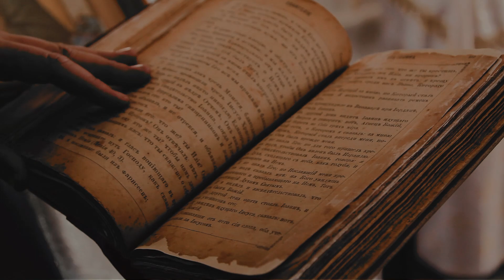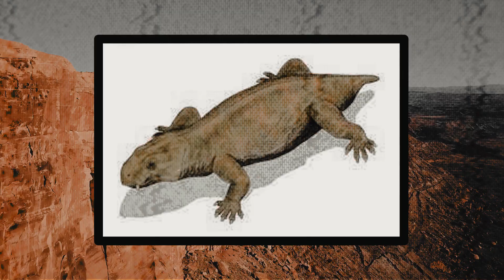The Creepiest Times from Millions of Years Ago to Live In.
If you were teleported to a different era millions of years ago, just when humans didn’t inhabit the Earth, carrying only basic things like clothes, medicine, food… would you know which is the worst period to visit? The answer isn’t simple: between killer climates, oxygen scarcity, and gigantic creatures ready to kill, like dinosaurs, the choice doesn’t seem to be pleasant at all.